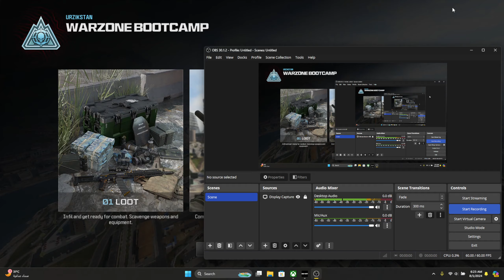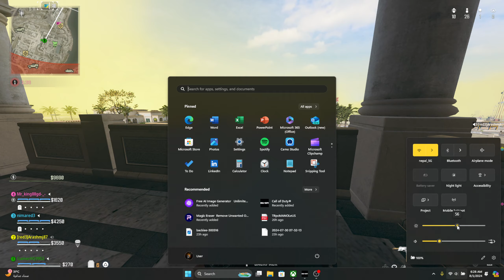call of duty warzone solos gameplay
Hi guys I'm Online gaming  Variety of Genres: Online games span various genres, including first-person shooters (FPS), role-playing games (RPGs), strategy games, and more. Each genre offers unique gameplay mechanics and experiences.
Multiplayer Interaction: One of the main attractions of online gaming is the ability to interact with other players. This can include cooperative gameplay, competitive matches, or even just socializing in virtual worlds.
Skill Development: Online gaming often requires quick reflexes, strategic thinking, and teamwork. Players can develop and hone these skills over time, which can be both challenging and rewarding.
Community and Culture: Online gaming communities are vibrant and diverse. Players often form friendships, join clans or guilds, and participate in events and tournaments. The culture around online gaming can be very supportive and engaging.
Accessibility: With the rise of cloud gaming and cross-platform play, online games are becoming more accessible. Players can enjoy their favorite games on various devices, from PCs to consoles to mobile phones.
Evolving Content: Many online games receive regular updates and expansions, keeping the gameplay fresh and exciting. This can include new maps, characters, missions, and more.